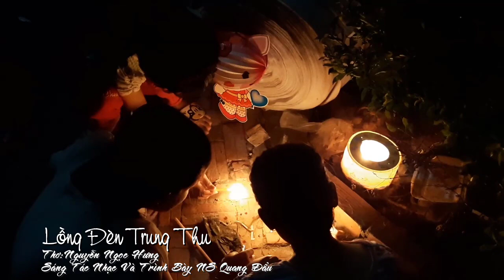[FULL HD]LỒNG ĐÈN TRUNG THU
ĐẾN VỚI
TÁC PHẨM:LỒNG ĐÈN TRUNG THU
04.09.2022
LỒNG ĐÈN TRUNG THU
Chị Hằng cặm cụi
Vẽ vẽ tô tô
Bé Nga sà tới
Tròn mắt kêu: Ồ!
Lồng đèn đẹp quá
Lại nhiều nữa nhá
Cái nhỏ cái to
Đỏ xanh đủ cả
Ông sao, con cá
Kéo quân, lò xo...
Đang ngẩn cổ cò
Đứng nhìn chị vẽ
Bỗng Nga reo khẽ
A! Trung thu rồi...
Bé Nga giỏi thế
Hằng ngước lên cười
Cho em một cái
Rước đèn đi chơi!